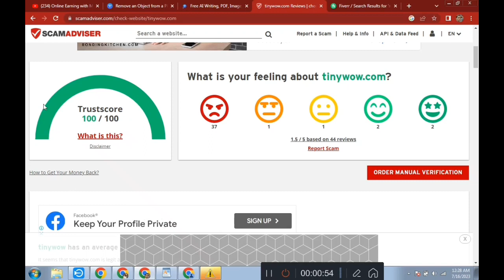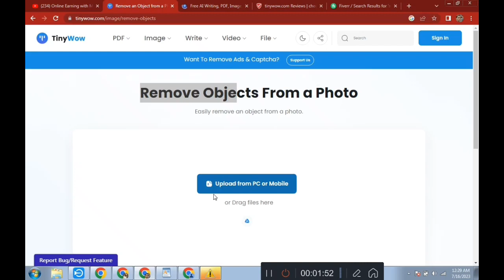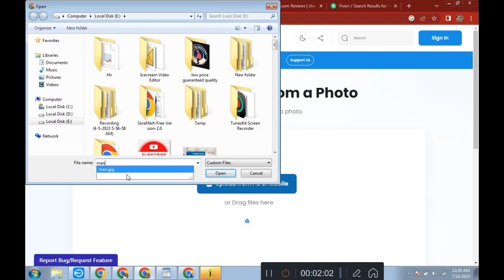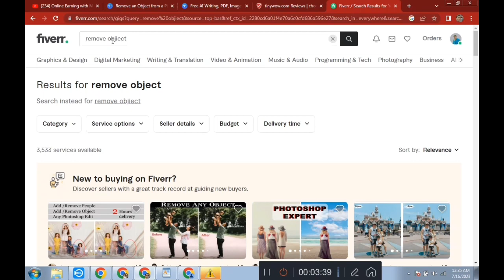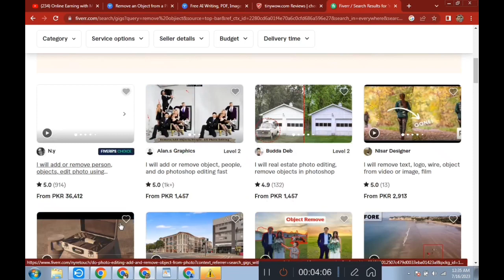Online Copy Past Work at home And Earn Money|make money online|real Online Earning App